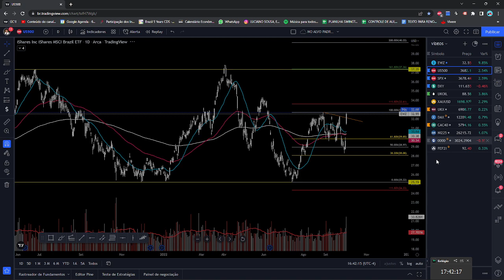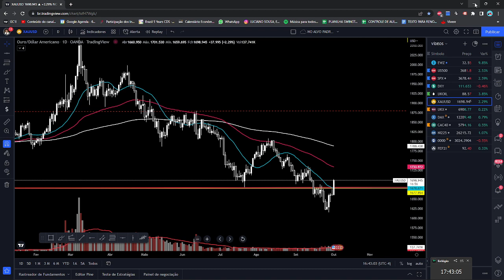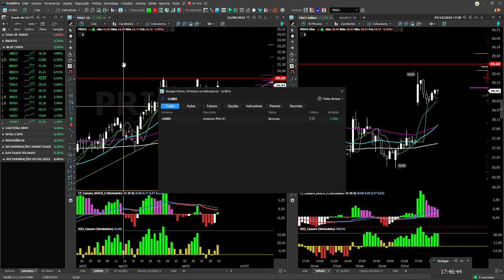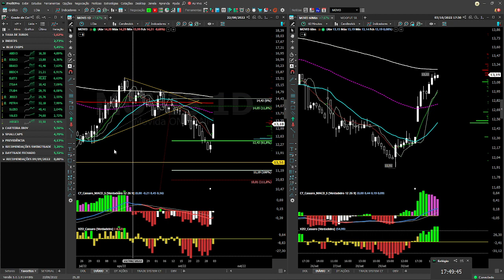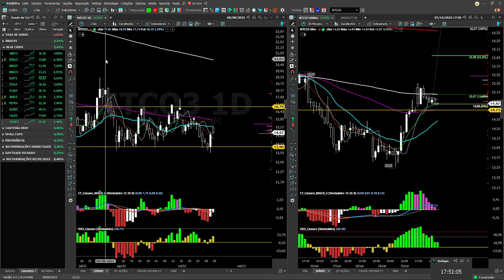ELEIÇÕES 2022 - MERCADO ANIMOU! FECHAMENTO DIÁRIO 03/10/22